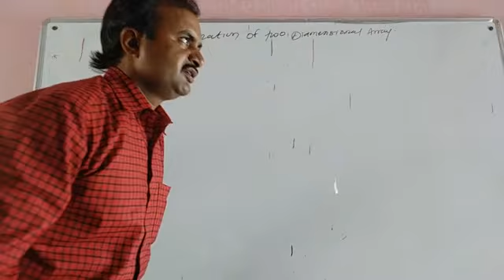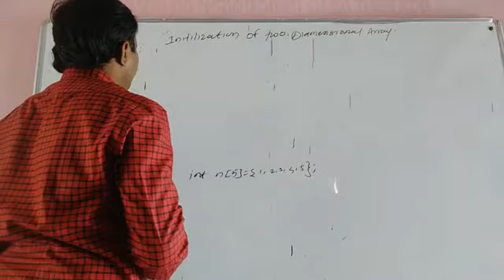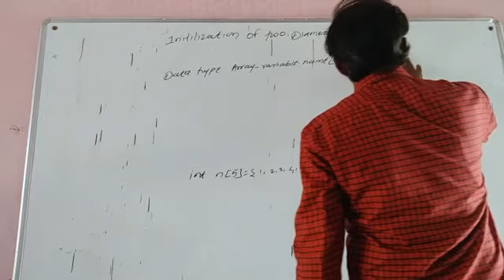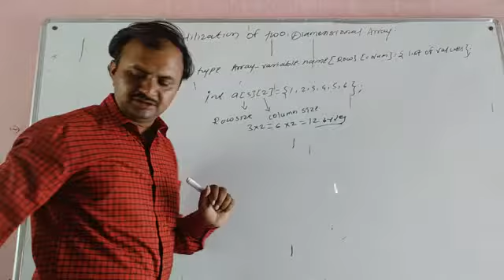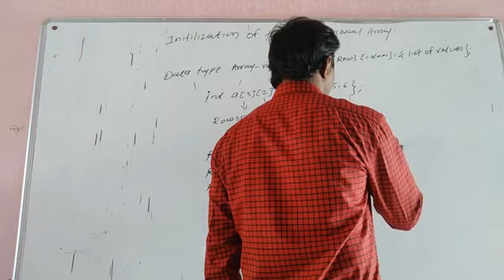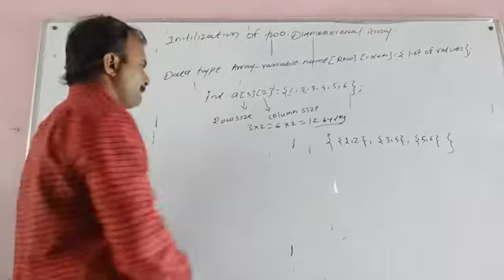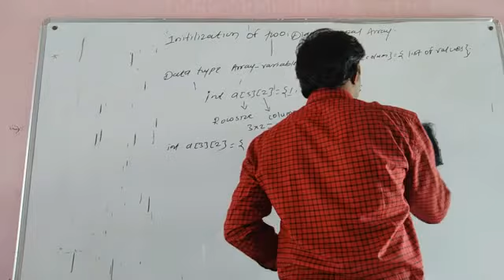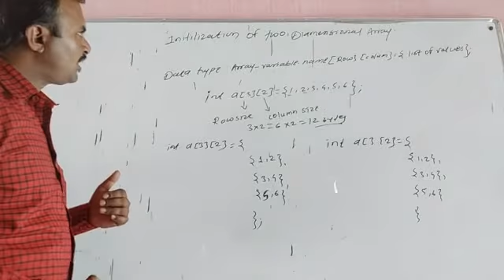Two Diamesional Array Syntax